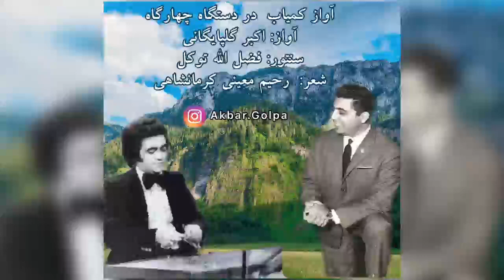golpaTab baafshe Persian Music زیباترین ترانه های ایرانی persian music